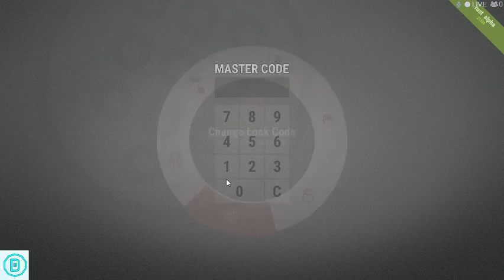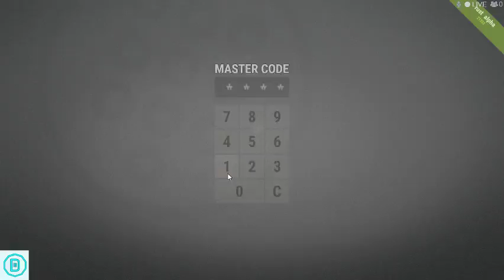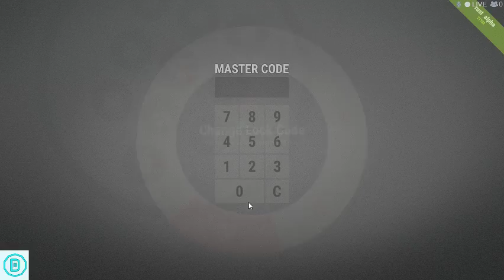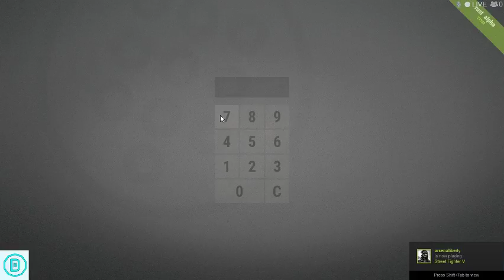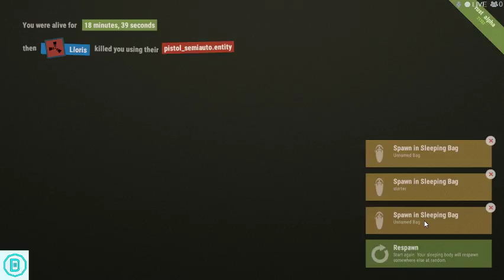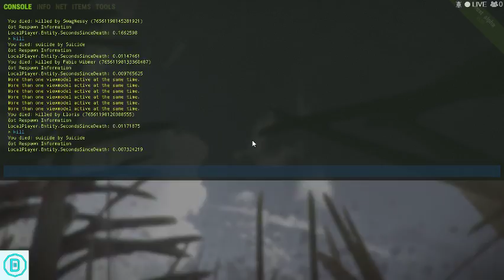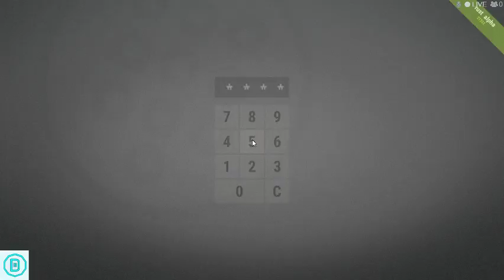Rust with Marky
Hey guys feel free to come out and check out the stream. If you wanna play just add a comment and ill add you on steam. Thanks so much guys and have an awesome night!